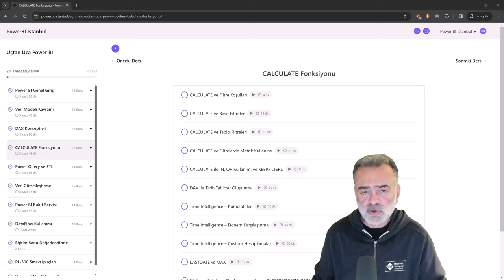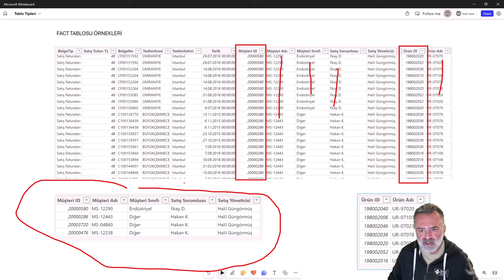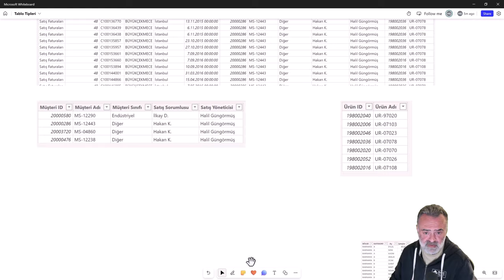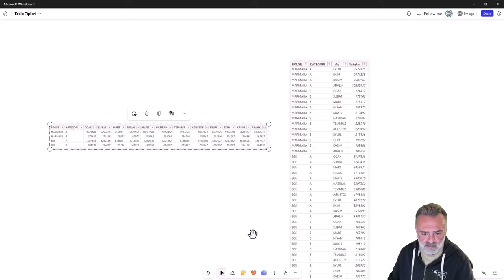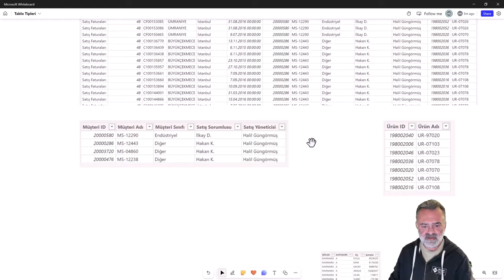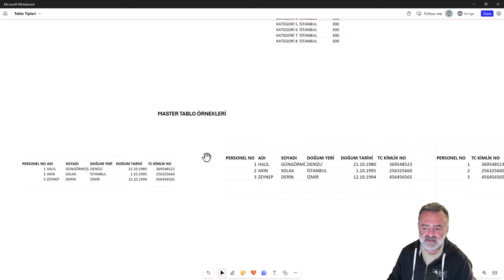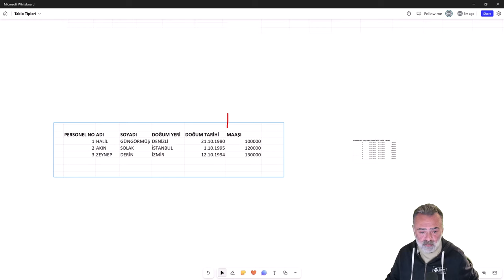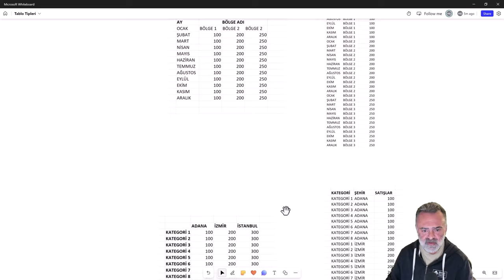Power BI Eğitimi - Fact ve Dimension Tabloları